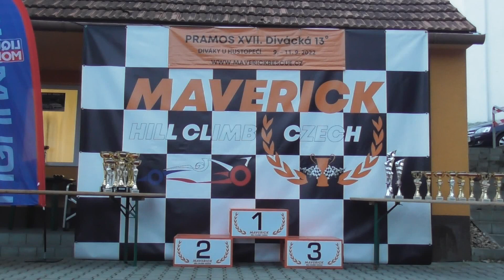Milan Hrabčík PEUGEOT 406 COUPE - Pramos XVII. Divácká 13.